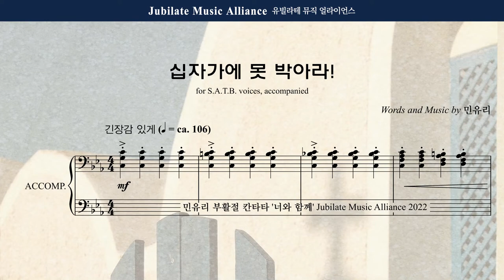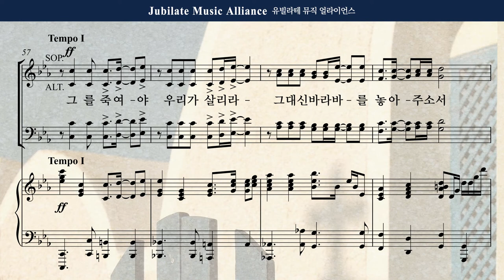[부활절 칸타타] 민유리 - 너와함께 3. 십자가에 못 박아라_Soprano